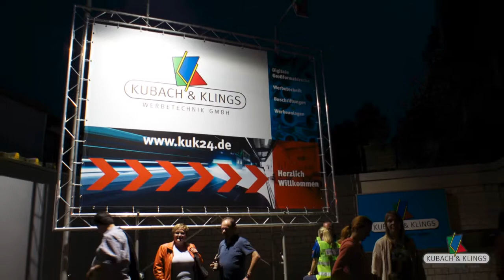Kultur trifft Werkstatt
Die lange Nacht des Gewerbevereins Ehningen am Samstag den 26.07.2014, hier einige Impressionen aus der Produktionshalle von Kubach & Klings Werbetechnik.